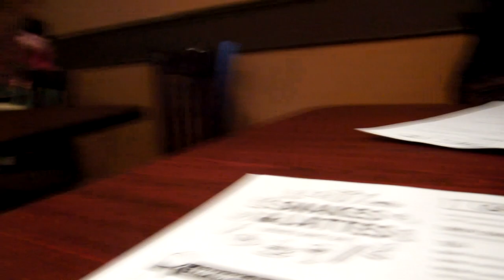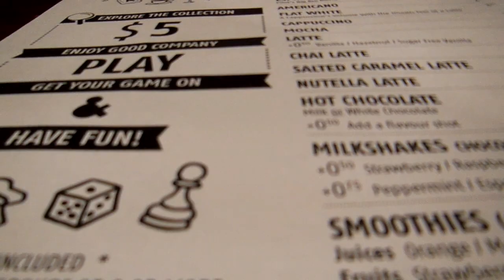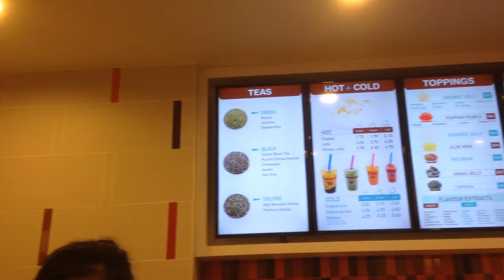Day In Toronto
toronto's pretty hella